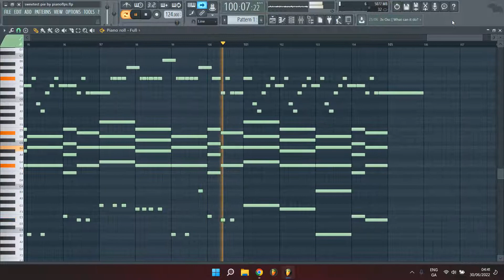Dua Lipa - Sweetest Pie (MIDI + FLP) (FL Studio Piano Tutorial / Cover)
Piano Cover / Tutorial of Dua Lipa, Megan Thee Stallion - Sweetest Pie in FL Studio 12.